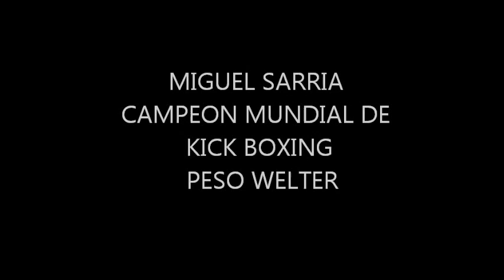MIGUEL SARRIA EN EL WARRIORS 6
NUESTRO CAMPEON MUNDIAL DE KICK BOXING MIGUELK SARRIA FERNANDEZ DEL TEAM PRO FIGHTING PERU ESTUVO PRESENTE EN EL WARRIORS 6 Y DIO UNAS PALABRAS